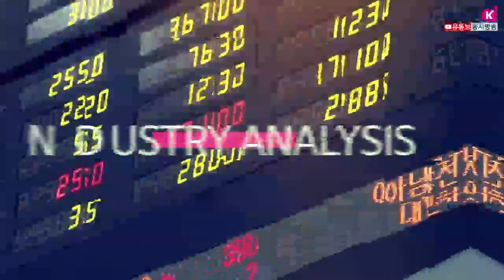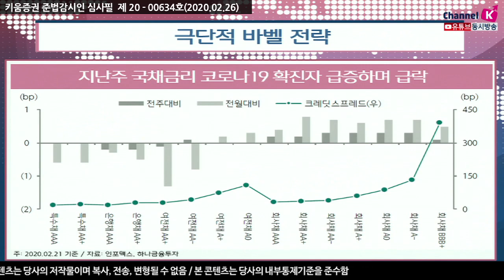[주식투자] 여의도 정보통/ 극단적 바벨 전략(20.02.26)​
코로나19 확진자 급증, 확산되는 경기둔화 우려
유동성 여전한데 강세 재료 부족
금통위 앞두고 변동성 확대 전망
​지난주 크레딧시장에서는지표금리가 급락하면서 그 간의 축소 폭을 반납하며
​신용스프레드가 약보합세로 전환. 경계는 하고 있었으나 한발 늦게 터진
​국내 코로나19확진으로 경기둔화 우려가 커지면서 신용채권이 상대적인 약세보인 것

​​일단 수급이외에는 딱히 긍정적인 호재가 눈에 띄지 않음.
​매크로 악재, 기업실적둔화, 신용평가사들의 빨라진 등급 액션 등
악재 요인들이 산재

​결론적으로 이번주는 현 시장내 에너지를 테스트하는 중요한 한 주가 될 전망​
매크로 및 변동성 위험이 극대화되는구간을 잘 넘길 수 있다면
​올해 시장을 긍정적 접근할 수있는 여지가 커질 것으로 판단​
(출처: 하나금융투자. 20.02.26)